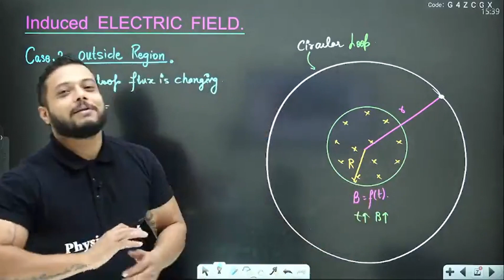RAJWANT SIR NE POLICE KO PHONE KRKE COMPLAIN KIYA | FUN MOMENT 🤣🤣